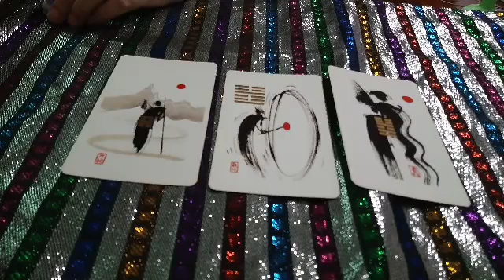ถอดรหัสวันพุธ ของ ถอดรหัสดวงรายสัปดาห์ที่ 14-20ก.ค.2562 ธัญญ์เด็กพิเศษถอดรหัส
ประจำวันต่างๆ
Tan the autistic astrologer

และสามารถติดต่อ เช็คดวงเพิ่มเติมได้แล้ว ในช่องทางin box facebook ดวงดีๆประจำวันได้นะค่ะ